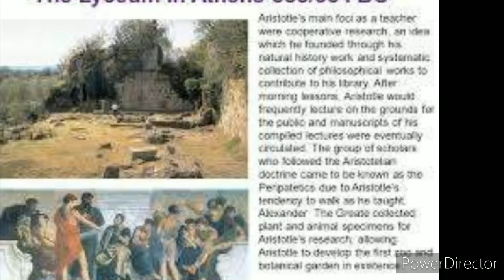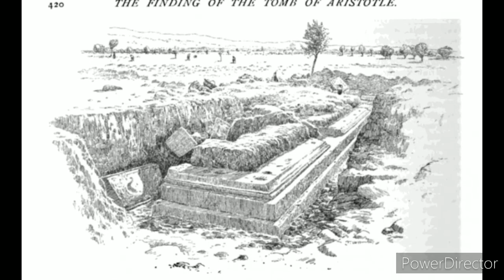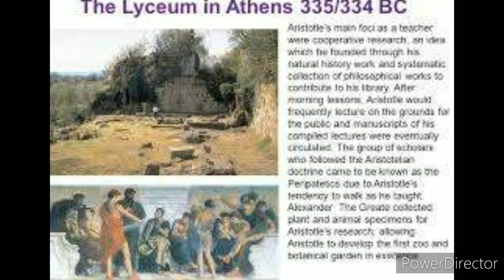Aristotle Ancient Philosopher and Polymath Before BC